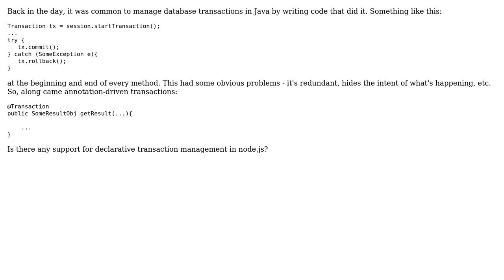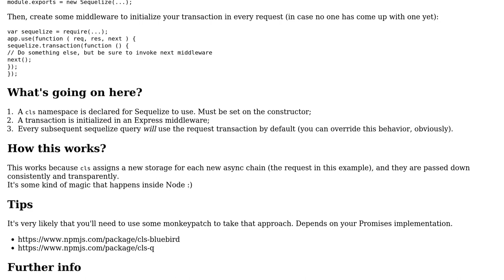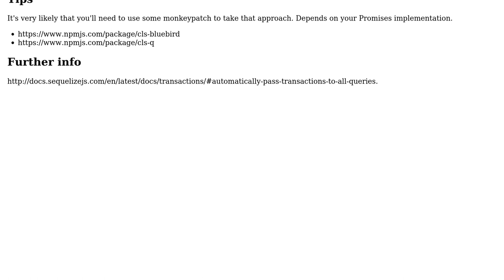Software Engineering: Declarative Transactions in Node.js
With thanks & praise to God, and with thanks to the many people who have made this project possible! | Content (except music & images) licensed under CC BY-SA | Music | Images & others | With thanks to user James Kingsbery user gustavohenke and the Stack Exchange Network Trademarks are property of their respective owners. You are responsible for your own actions.